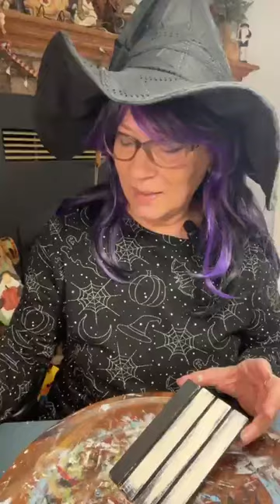Dollar Tree Mini Pallet Snowman Family DIY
You may have seen the snowman pallet snowman before - but I think this is something different - I'm doing a snowman family with this pallet. If you don't have a dollar tree near you - get your popsicle sticks out and make your own!